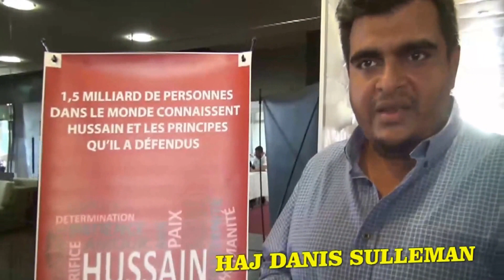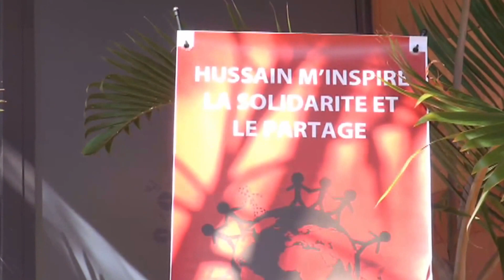001 PROMO Don du sang Who is Houssen Reunion 30 AVRIL 2017